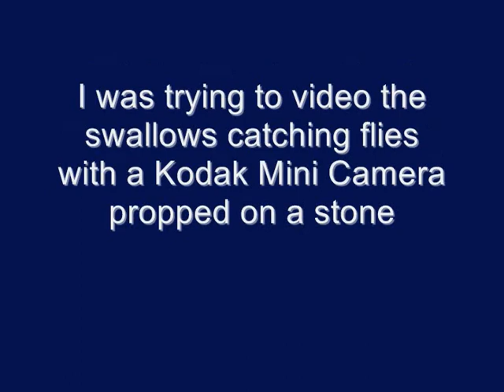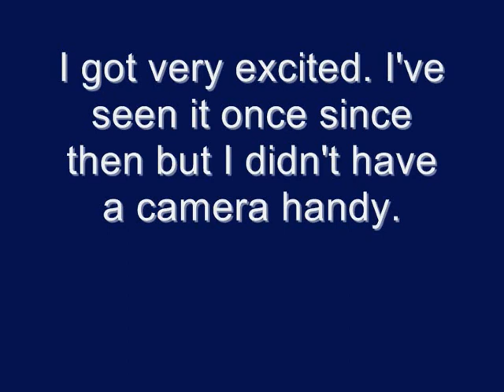Afon Taf Otter, Carmarthenshire. June 2011.wmv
For the first time in my 70 years I've seen an otter in the wild.